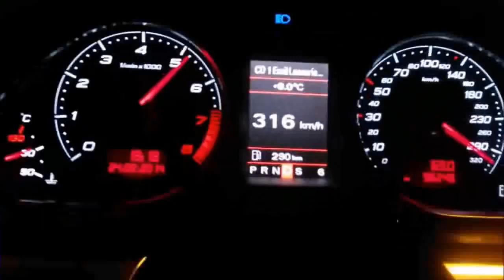Audi Power - Music - Exhaust Sound in Tunnel - RS2 RS3 RS4 RS5 RS6 R8 🚀😳👌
By Audi Power

"Tous les droits sont détenus par l'auteur : Audi Power,